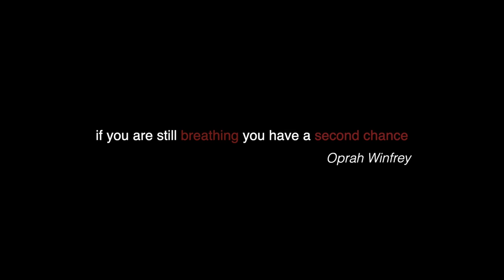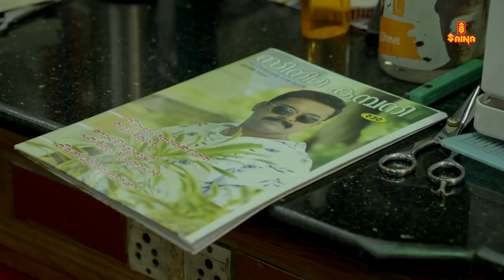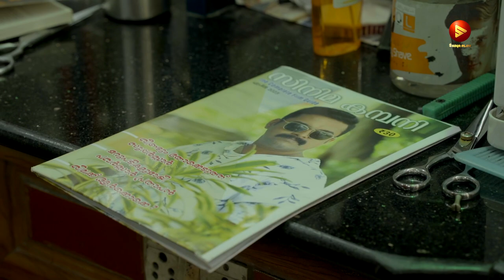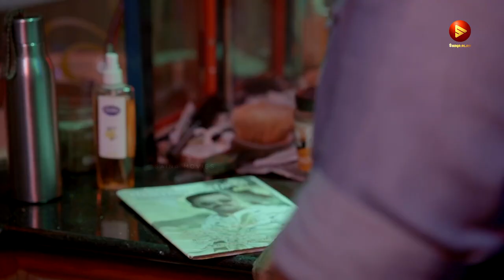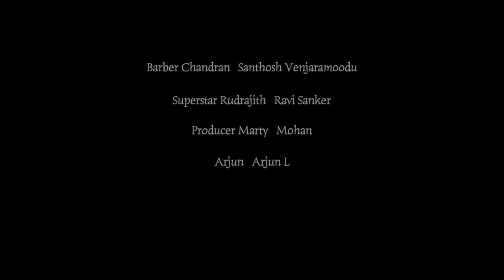Superstar @ Oscar Saloon | Malayalam Short Film | Naveen Vinayachandran & Co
what if a superstar in disguise comes to a saloon of his biggest fanboy! Watch Out

Cast : Santhosh Venjaramoodu, Ravi Sanker, Mohan & Arjun

Writer Art & Director : Naveen Vinayachandran

Producers :
Saraswathy Amma & Deepak Krishna

DOP : Roy Albert

Edit DI SFX & Mix : Mahesh Jayan

Executive Producers : Hari Gopan & Dr Alfin

Co Production : Friends Circle

Publicity Designer : Joel Job Chittilapilly

|| ANTI-PIRACY WARNING ||